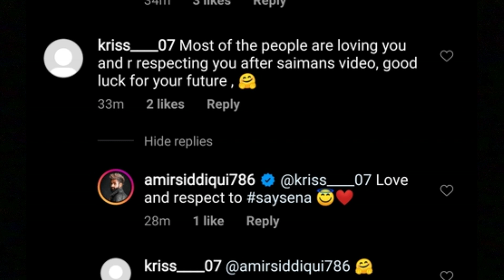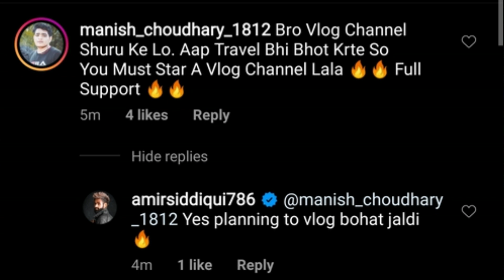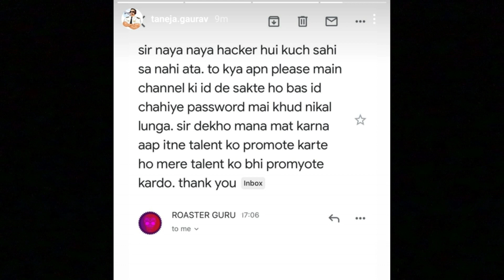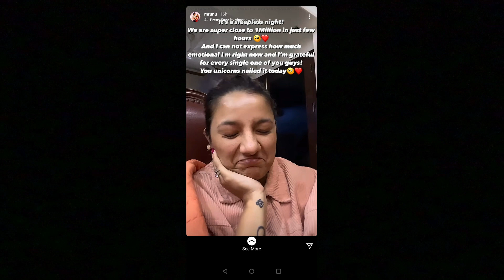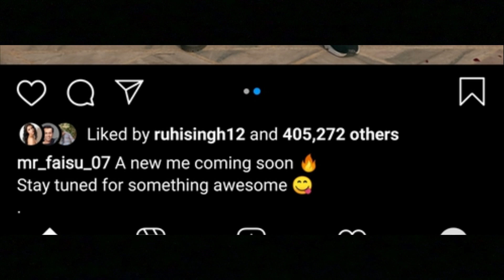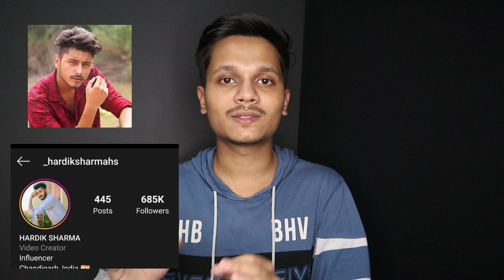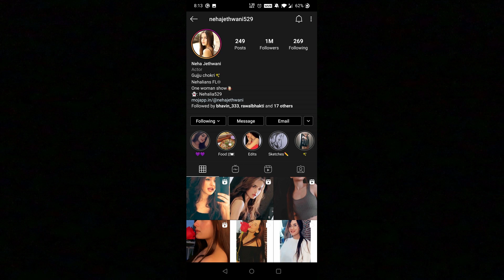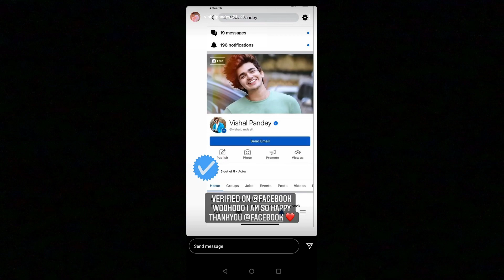Faisu 07 Biggest Surprise, Aamir Siddiqui & Pubg, Shadab khan and Muskan Breakup, Tushar vs Hardik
My Previous Video about Faisu 07 Criminal Case Update & Adnaan, Aamir Siddiqui, Round 2 Hell, Shadab khan and Muskan Breakup

Edit :
Shaikh Ejaz

Concept & Actors :
Ejaz